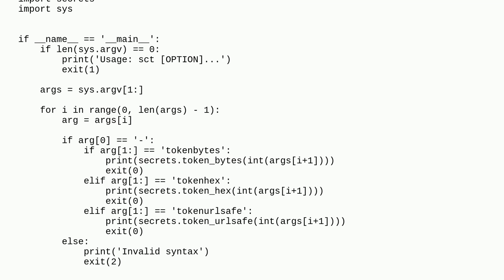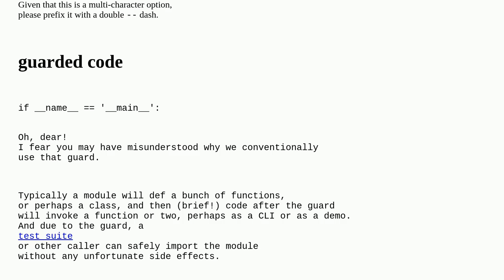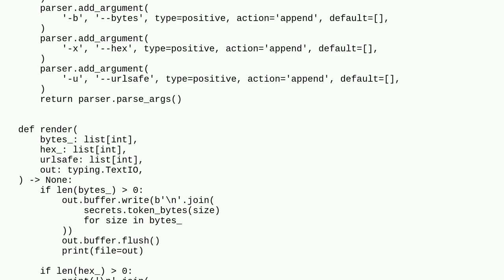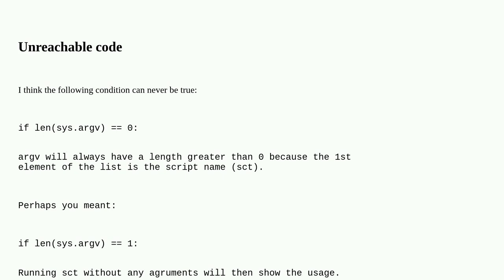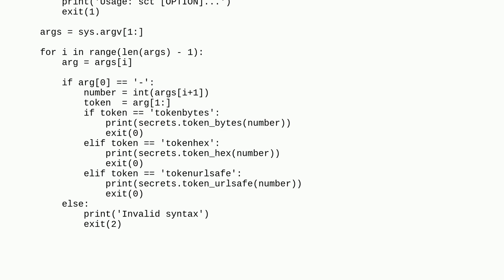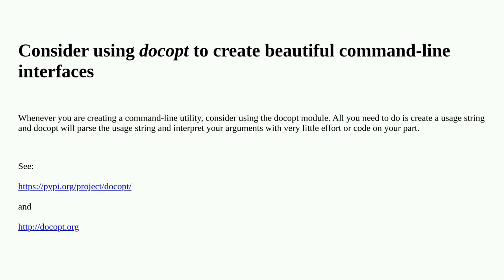Codereview: Python secrets command-line tool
Python secrets command-line tool

A special thanks goes out to the awesome community

  python cryptography